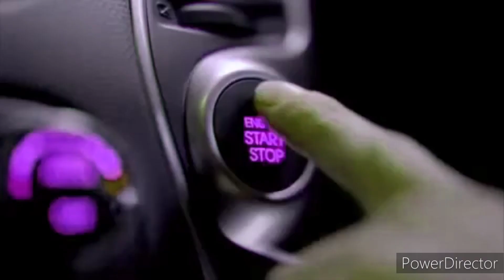7News Central Queensland - 1:30PM Local News Update, Monday October 28th 2013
With Rosanna Natoli